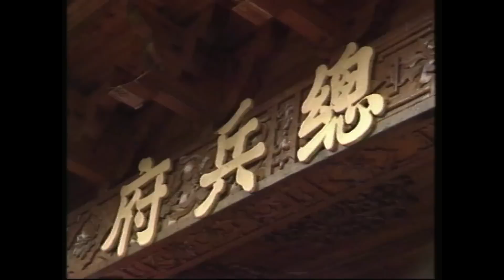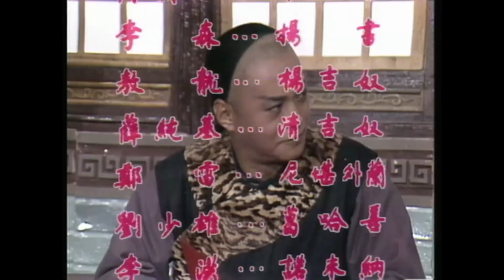[ATV亞視古裝劇 ] 滿清十三皇朝 03/68 | 滿清十三皇朝為何只有12位皇帝？ | 王偉、潘志文、李青山、白彪 |粵語中字|亞視經典劇集|Asia TV Drama|亞視 1987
[ATV亞視古裝劇 ] 滿清十三皇朝  | 滿清十三皇朝為何只有12位皇帝？ | 王偉、潘志文、李青山、白彪  |粵語中字|亞視經典劇集|Asia TV Drama|亞視 1987

清太祖努爾哈赤（王偉飾）奠定基業，清太宗皇太極（潘志文飾）改國號清，清世祖福臨（李青山飾）時期乘亂入主中原，清聖祖玄燁（白彪飾）開疆擴土鞏固政權的這段歷史。
王偉、潘志文、李青山、白彪